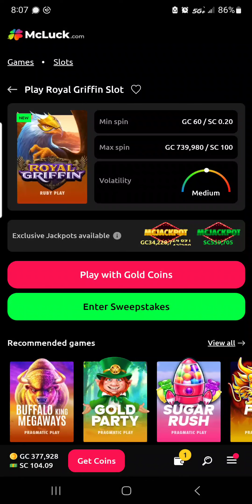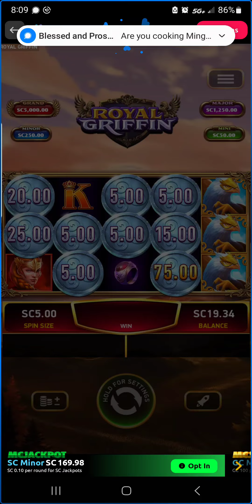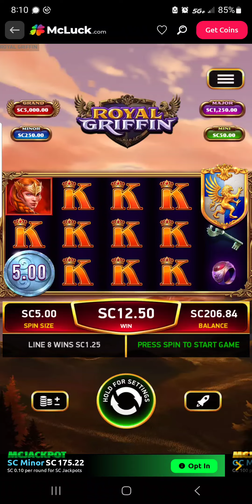Good run on Royal Griffin!